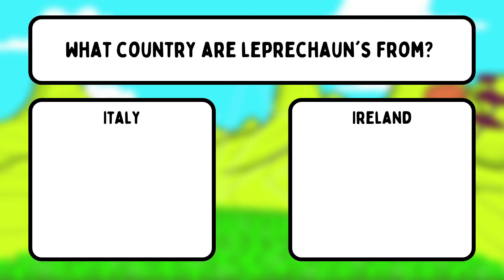Leprechaun Stomp! | St. Patrick's Day Brain Break | Just Dance | Freeze Dance | GoNoodle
Once upon a time, in a verdant meadow at the edge of a small Irish village, there lived a group of mischievous leprechauns. These lively little folk were known for their love of music, dance, and good-natured shenanigans. One sunny afternoon, as they sat around their mushroom circle, they began to argue over who was the best dancer in their group.

"I'm the fastest and most agile," boasted a tiny leprechaun named Finnegan, his nimble feet tapping out a quick jig.

"But I've got the most flair and style," countered Molly, a winsome lass with a twirl in her step.

Their argument grew heated until an old, wizened leprechaun named Seamus spoke up. "Enough squabbling, my friends. Why not settle this with a dance battle? We'll invite all the leprechauns in the village to join us, and the winner will be declared the Leprechaun Stomp Hero."

Excited by this idea, the leprechauns set to work preparing for the contest. They cleared a wide circle in the grass, laid out a platform for the musicians, and strung colorful lanterns from the trees. They also gathered prizes for the winner, including a pot of gold, a silver harp, and a beautiful emerald ring.

As evening fell, the leprechauns gathered in their finest clothes and stepped onto the dance floor. The musicians struck up a lively tune, and the leprechauns began to move their feet, their bodies twisting and twirling in time with the music.

Finnegan took the lead, his feet a blur as he executed complicated steps and leaps. Molly followed, her graceful movements drawing cheers from the crowd. Soon, other leprechauns joined in, each bringing their own unique style and flair to the dance.

The competition was fierce, with each leprechaun trying to outdo the other with their fancy footwork and acrobatics. But in the end, it was Finnegan who emerged as the clear winner. His lightning-fast moves and daring jumps had wowed the judges, and he was crowned the Leprechaun Stomp Hero.

As the party continued long into the night, Finnegan was showered with praise and congratulations from his fellow leprechauns. But he knew that the real prize was the joy and happiness he had brought to his friends and neighbors through the magic of dance. And so, with a twinkle in his eye and a smile on his face, he continued to stomp and twirl, celebrating the beauty and wonder of the world around him.

0:08 Intro and DANCE!
0:42 Round 1
1:26 Round 2
2:12 Round 3
3:00 Mini Games! Leprechaun Trivia
3:54 Round 4
4:42 Round 5

Love these types of videos but need them in Spanish or other languages? Check out the new channel, Descanso Mental, for brain breaks to meet the needs of everyone. We can all try to be more inclusive these days :)

At Okay Lets Play, check out many creators like @coachcoreymartin,    @CoachMegerFitnessGames ,  @PEwithCoachSmith ,  @pe_bowman ,   @TanziiTV ,  @RSDOnline ,  @BeWellPlayed ,  @PEwithMrG ,  @TeacherMisterAlonso    and many many more! I strongly suggest you check out the PE Bowman, Coach Meger, Coach Smith, Tazii TV, RSD Online, Be Well Played, P.E. with Mr. G's, and Teacher Mister Alonso's Youtube Channels for ALL of their content!